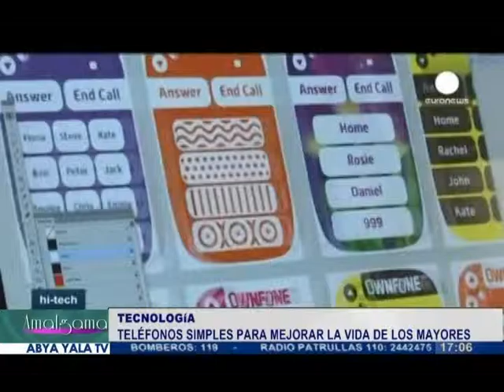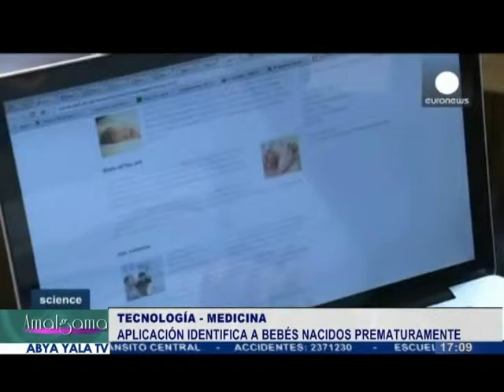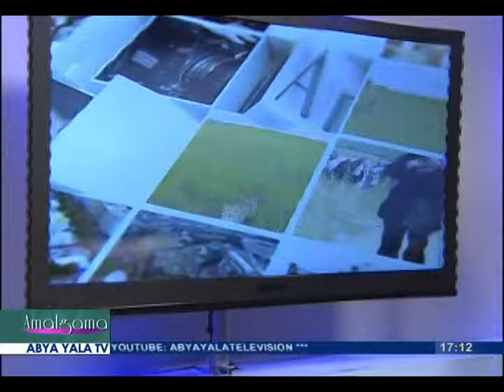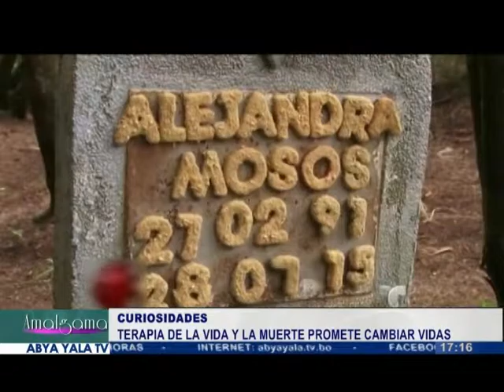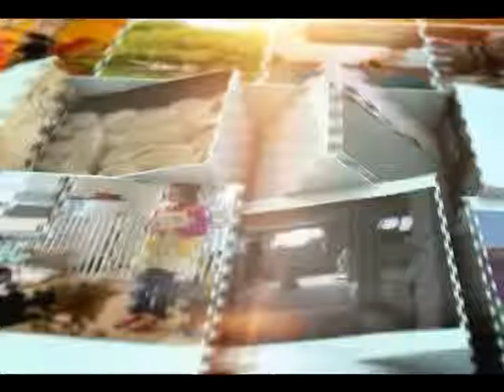Amalgama - Programa 3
Amalgama, conducido por Mónica Taboada, es un informativo joven comprometido en transmitir información singular, desde un punto de vista fresco y dinámico.